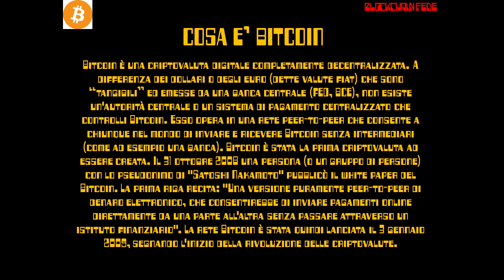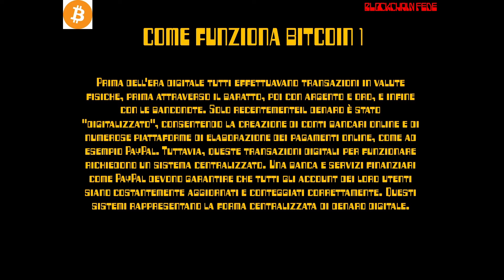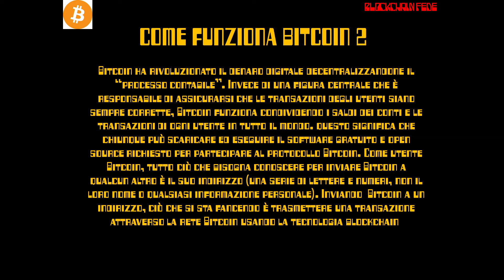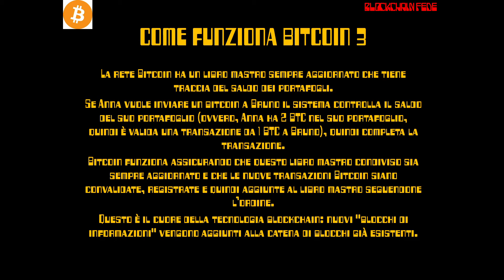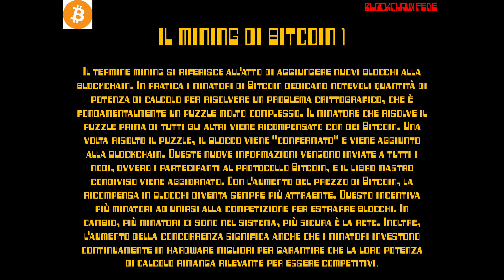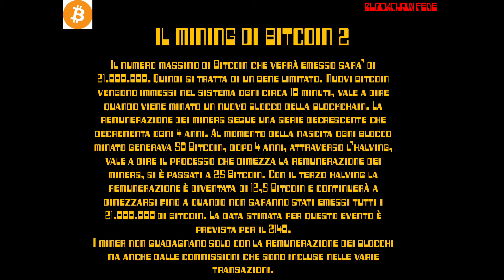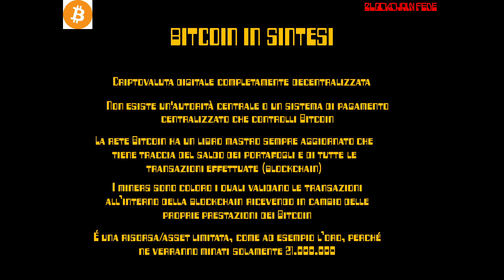COSA E’ BITCOIN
vuoi sapere cosa è il bitcoin? Guarda il video e fatti un'idea. Se poi vorrai potrai commentare e contattarmi per avere ulteriori spiegazioni. Sarò pronto a pubblicare nuovi video sull'argomento. Buona visione